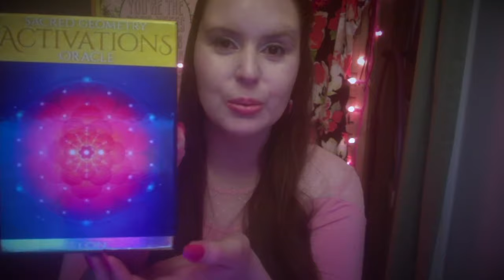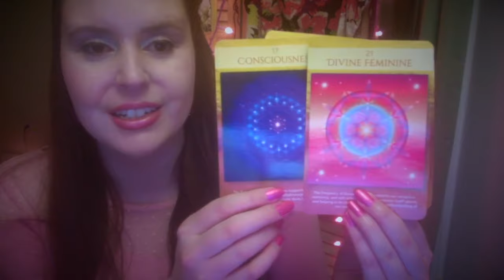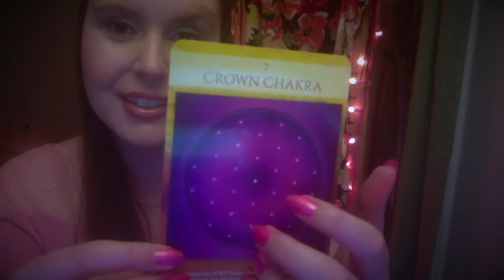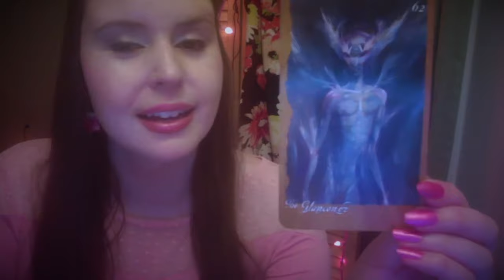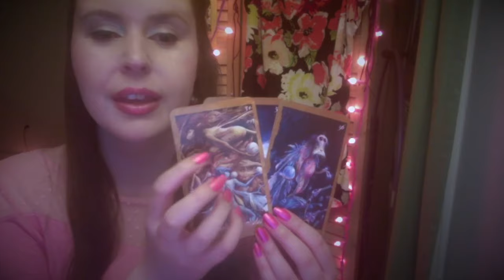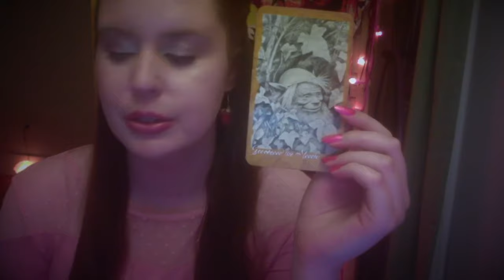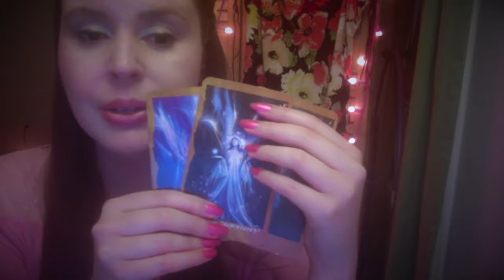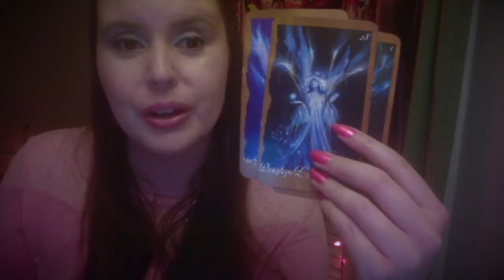Weekly LIBRA ♎️July 2019 ✨Role Play Relaxing Evening/ Sleep Oracle Reading✨ It's time to let go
I hope you enjoy your sweet and loving intuitive oracle card reading message I created for you! Even though this was filmed in the first week of July 2019 there is no time stamp on this reading. It may resonate with you now or in a few months or  a year from now. I trust it will reach you at the perfect time. :)

Much love,
Tianah